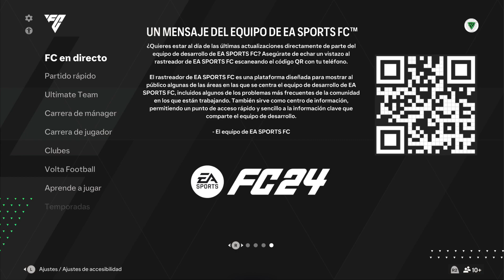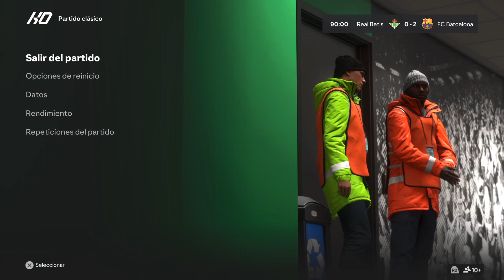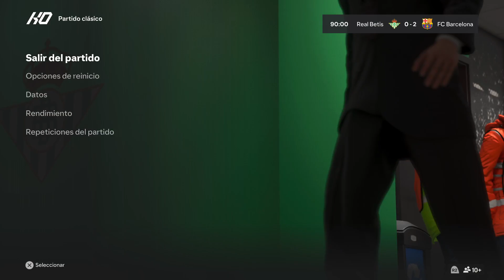EA Sports FC 24 PS5! Real Betis Balompié vs FC Barcelona Jornada 21 LALIGA EA Sports 2023/2024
EA Sports FC 24 PS5! Real Betis Balompié vs FC Barcelona Jornada 21 LALIGA EA Sports 2023/2024 -- Watch live